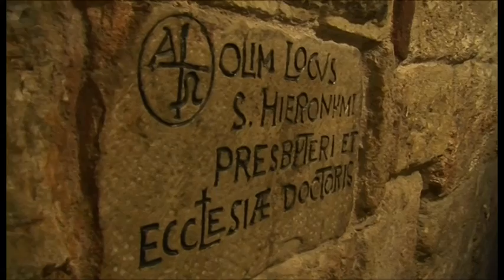Qual è la vera croce? La testimonianza dei giovani pellegrini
Qual è la via per la felicità e la salvezza?

Il video realizzato in Terra Santa dalla troupe di TSD, in occasione del pellegrinaggio  dei giovani aretini "Sulle strade di Gesù", ha introdotto sabato 20 ottobre 2012 l'incontro pubblico a San Michele, ad Arezzo, con il Patriarca latino di Gerusalemme Fouad Twal.
Al confronto tra credenti e non credenti hanno partecipato, oltre al Patriarca, il prof. Mariano Bianca, ordinario di Filosofia Teoretica all'Università di Arezzo, e il direttore di Famiglia Cristiana, Antonio Sciortino. Ll'emittente TSD ha trasmesso in diretta l'evento sul canale 85 e in streaming.

A cura di Gianni Vukaj e Beatrice Bertozzi.